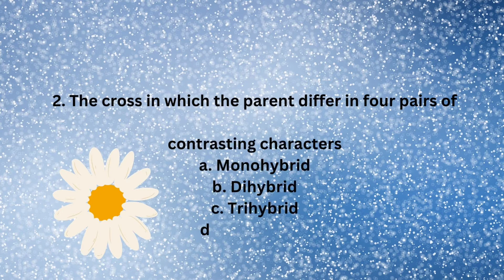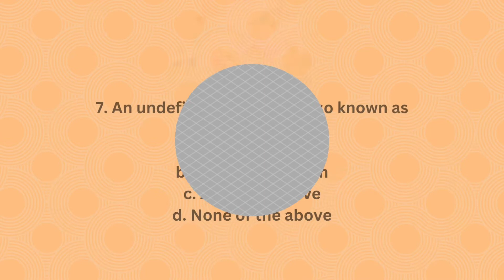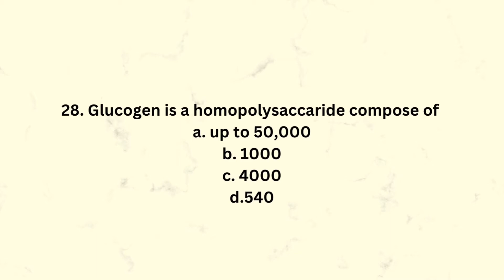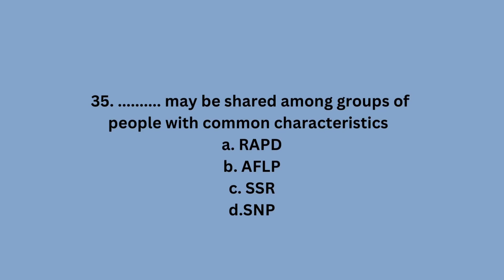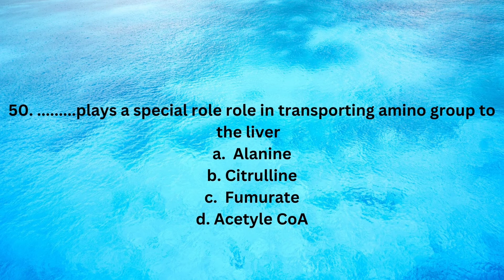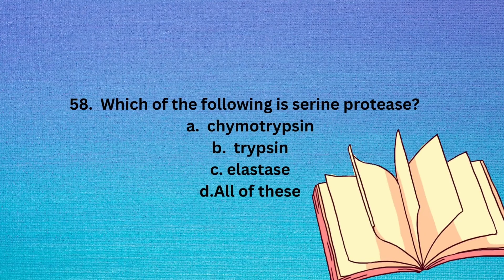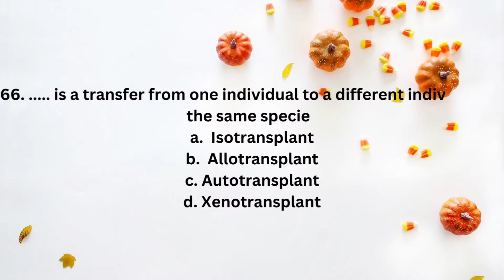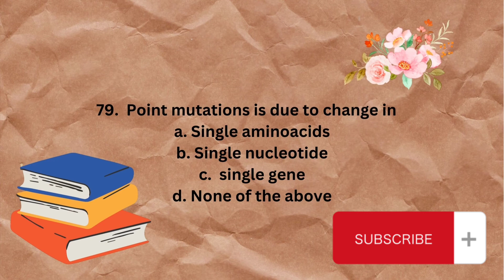MS/ M. phill biotechnology Sample test | GAT test LCWU